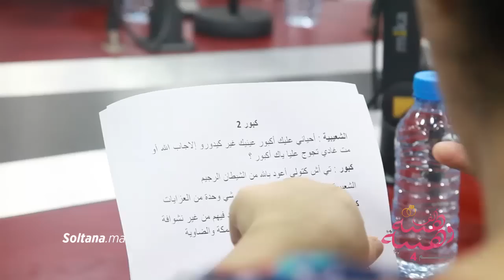البرايم الخامس من ألف هنية وهنية: طارق وحليمة في مواجهة كريم ولمياء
كونو في الموعد مع  الحدث الأكثر رومانسية خلال سنة 2017، حصريا على Radio aswat بشراكة مع مجلة Soltana إبتداء من 08:00 مساءا
سهرة متميزة و مفاجآت عديدة في انتظاركم
صوت للزوج اللي بغته يفوز بعرس الأحلام بإرسال رقمه في sms ل 5590